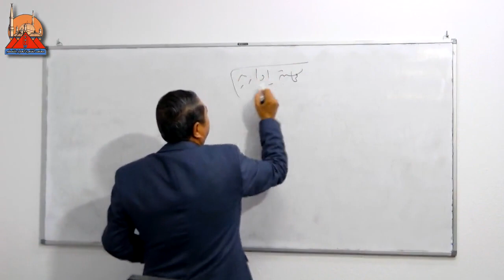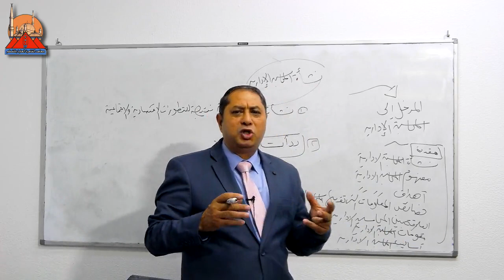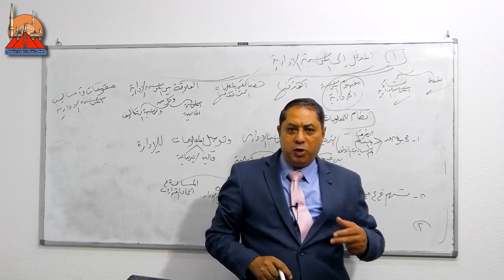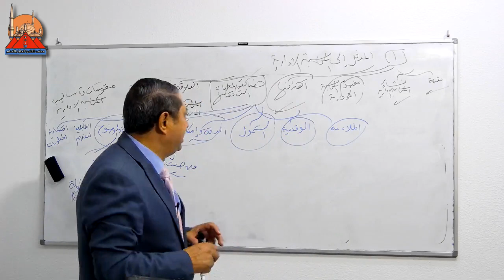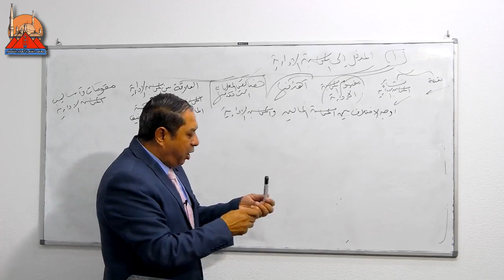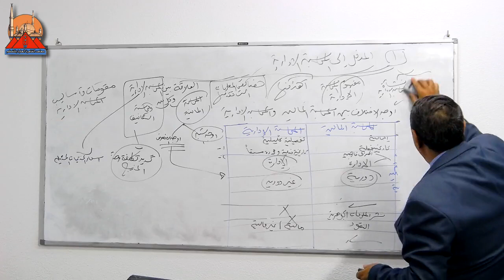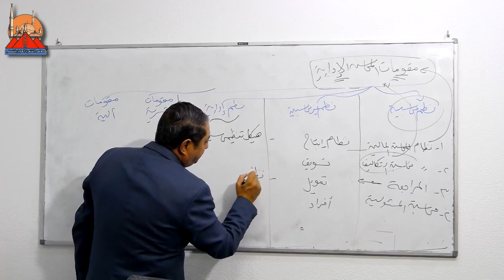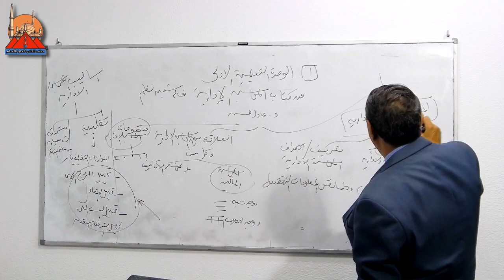المحاضرة الاولى مادة (المحاسبة الادارية) الفرقة الرابعة نظم المعلومات د.عادل حسن